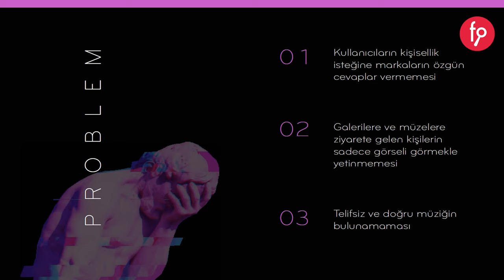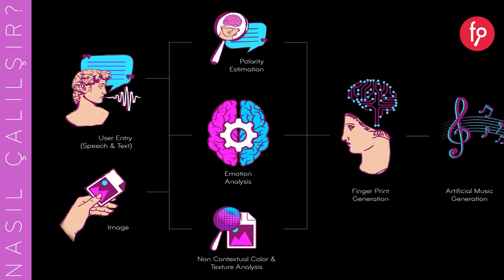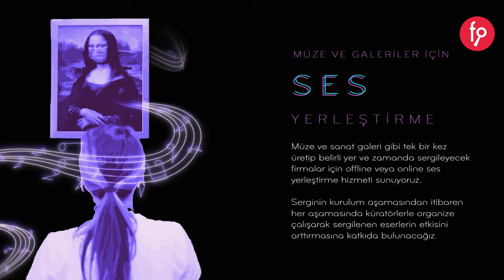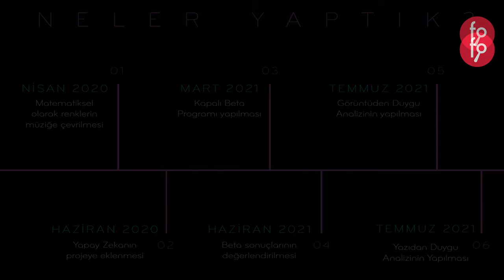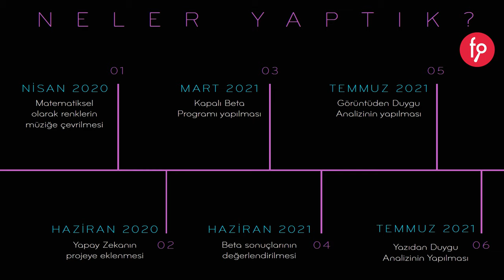CroMagnon Art, Paya Dayalı Kitle Fonlama Kampanyası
CroMagnon Art, Yatırım Turunda

Kampanyayı incelemek için;  fnb.lc/cromagnonart

Fotoğrafları ve görsel objeleri, renkleri üzerinden analiz ederek eşsiz müzik üreten yapay zeka destekli müzik servisi CroMagnon Art, ölçeklenmesini hızlandırmak için paylarını yatırımcılara sunuyor.

CroMagnon Art bir Teknoloji Projesidir. Medya, Eğlence , Yapay Zeka ve Yazılım Kategorilerinde yer almakta ve İş Modeli B2B ve B2C’dir.

Renkler ve sesler arasındaki ilişki tarih boyunca farklı açılardan incelenmiş ve kapsamlı araştırmalara konu olmuştur. Louis Bertrand Castel ve Jean Jacques Rousseau’nun yaptığı araştırmalar sonucunda müziğin ve seslerin etkisinin, görüntülerden daha farklı olabileceği ortaya çıkmış, renk dizilerine göre melodilerin daha fazla hafızada kaldığı sonucuna varılmıştır. Biz de buradan yola çıkarak, görsellerin zihinlerde yarattığı etkiyi artırmak için onları müziğe dönüştürmeye karar verdik.

CroMagnon Art olarak geliştirdiğimiz görüntü işleme ve yapay zekâ modelli uygulamamız sayesinde, sisteme yüklenen görselleri renk ve dokuları üzerinden işleyerek eşsiz müzikler oluşturuyoruz. Servisimizi kullanan markalar kendi ürünleri için veya müşterilerinin istekleri doğrultusunda müzikler oluşturarak onların kendilerini özel hissetmelerini ve markaya aidiyet duymalarını sağlayabilirler.

Ayrıca yan ürün olarak telifsiz müziğe ihtiyaç duyan bağımsız film ve oyun üreticileri ile influencerlar da kendi içerikleri için aylık üyelik sayesinde uygun bir fiyat karşılığında ihtiyaç duydukları telifsiz müzikleri üretebilecek.

Bu kapsamda yapılan projeleri ve ürünleri incelediğimizde, belirli temaların seçilmesi ile müzik üreten servisler olduğunu gördük. Ancak CroMagnon Art’ı diğerlerinden ayıran şey, projeye özel geliştirilmiş yapay zekâ ile müziğin daha kolay, etkin ve en önemlisi de özgün bir şekilde elde edilmesidir. CroMagnon Art’la üretilen müzik daha berrak ve daha görüntü odaklıdır.